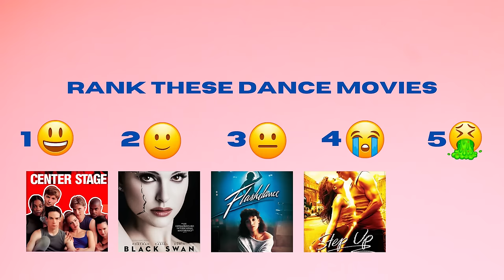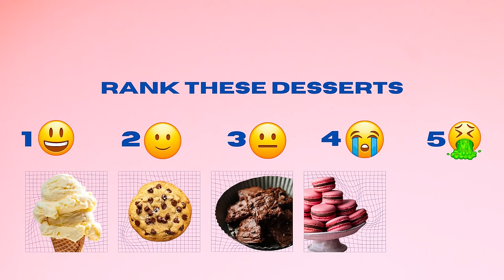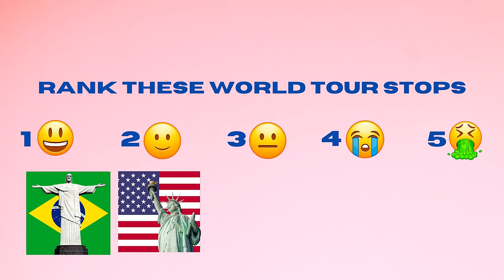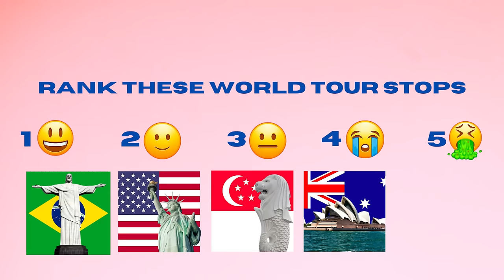LaGanja Estranja Ranks Fashion Queens and Pop Divas! | Ranked!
LaGanja Estranja ranks dance movies, pop divas, fashion queens, desserts, and world tour stops!

About Producer Entertainment Group:
Welcome to the official Producer Entertainment Group YouTube channel! Producer Entertainment Group (PEG) proudly manages many of the world’s top drag queens and LGBTQ+ talent. PEG is also a major stakeholder in OUTtv USA, a premium streaming service, and the owners of SERV Vodka, which gives 10% of net sales to further LGBTQ charities and causes. On this channel, you’ll find a variety of drag queen content including music, interviews, commentaries, and more. For instant updates, check out the social media accounts above.